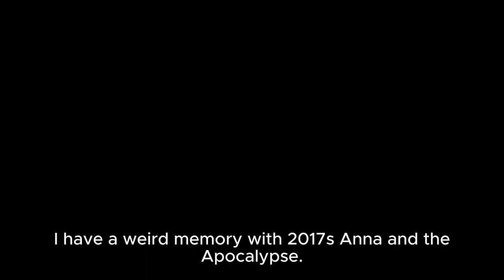Anna and the Apocalypse (2017) Review: 25 Days of MMR Xmas Day 1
Ho Ho Ho Ho. Welcome to the 25 Days of MMR Xmas. Every day in the month of December I’ll cover one holly jolly piece of media.

On Day 1, I go over the new age Shaun of the Dead. 2017s Anna and the Apocalypse.